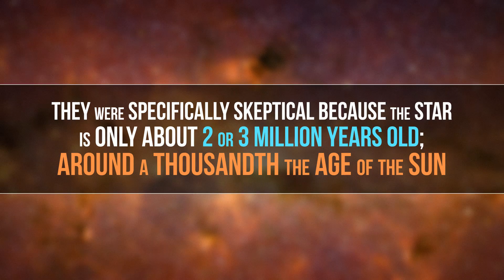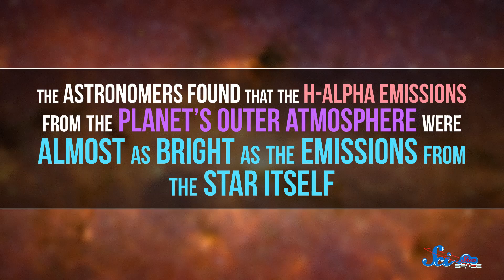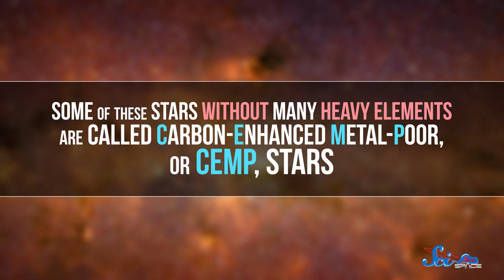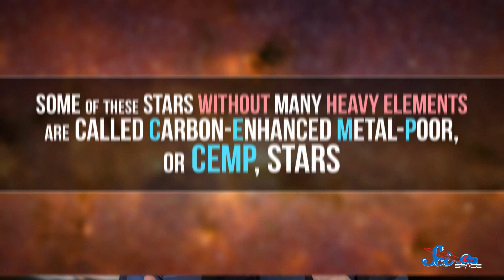A Dying Hot Jupiter and The Birth of Carbon Planets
We think we discovered a Hot Jupiter being consumed by its star! Hank Green explains this and the birth of carbon planets in this episode of SciShow News.